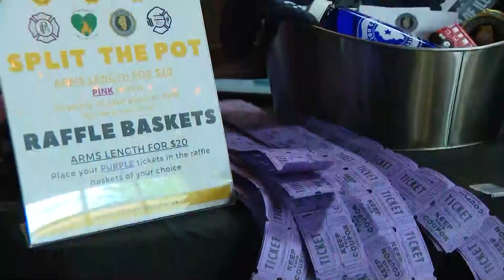Nonprofit behind Merrionette Park fundraiser for first responders, families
At 115 Bourbon Street, locals will find a party celebrating emergency workers Thursday evening.